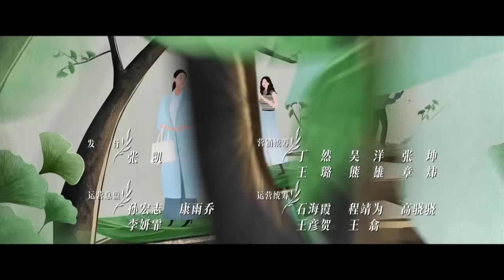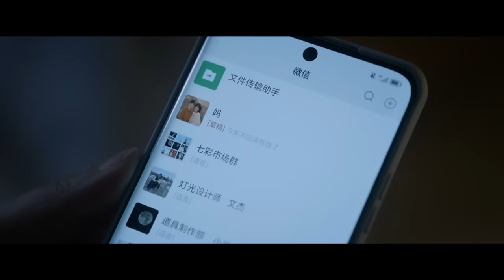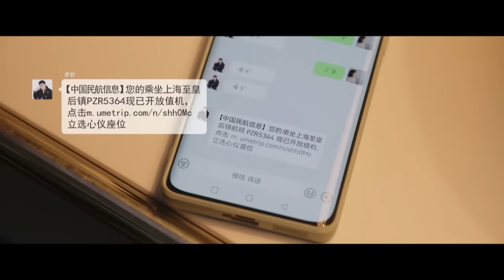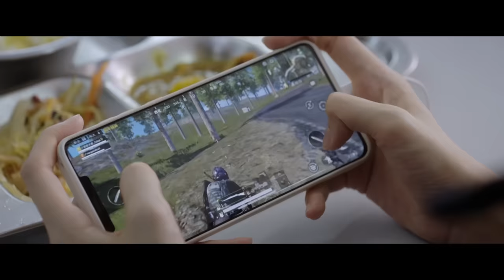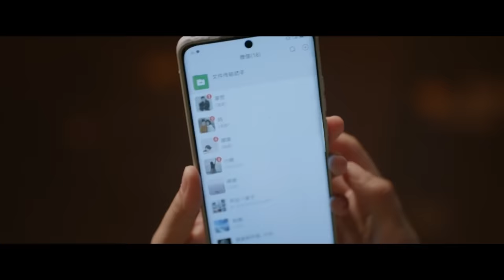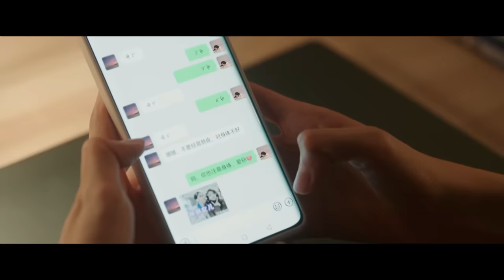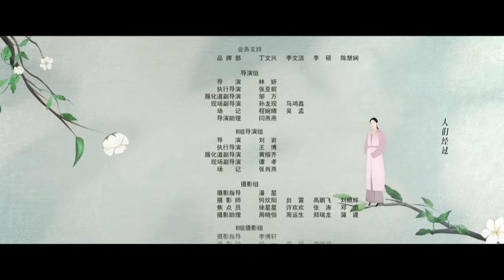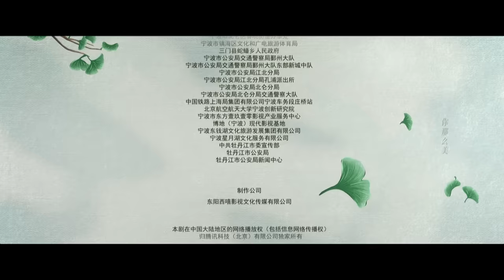[Multi-sub]《烟火人家》第14集丨大闹办公室丨徐帆 马思纯 梁静 李小冉 宋春丽 孙千 李诚儒 刘钧 Islands EP14【捷成华视偶像剧场】